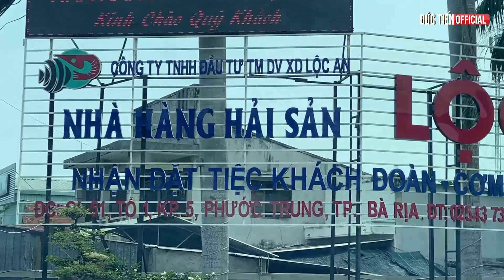Khám phá Nhà Hàng Hầm Rượu Lộc An Bà Rịa Vũng Tàu trước ngày khai trương - Duc Tien Official